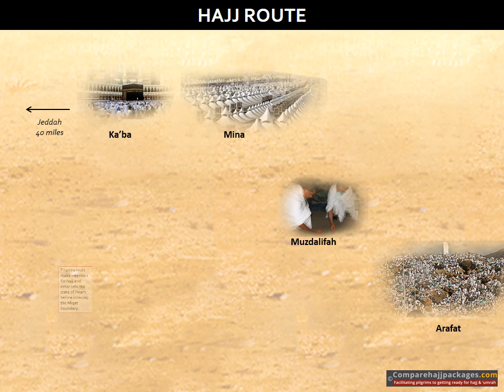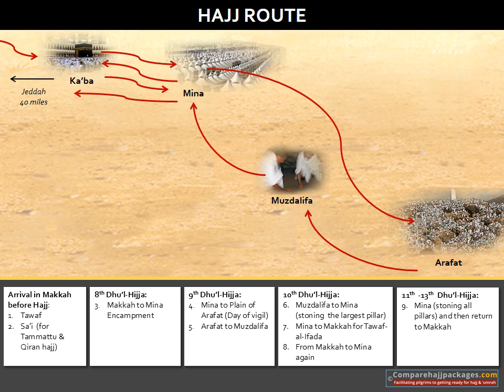Hajj Route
A pictorial guide on Hajj route depicting places that are required to visit by pilgrims as part of Hajj rites.